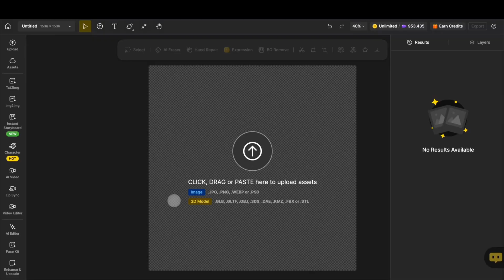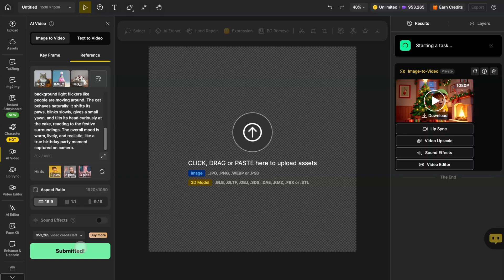Create AI Videos with Consistent Backgrounds & Multiple Characters | Dzine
Imagine being able to design a scene, lock in the background, and then bring multiple characters and objects to life — all while keeping them perfectly consistent from start to finish. With Dzine’s latest AI video feature, you can do exactly that.

Here’s what you’ll get:
🎬 Full control over your scene’s background – set it once, and it stays stable throughout the video.
👥 Seamless consistency for multiple characters and objects – no more sudden changes or mismatched frames.
⚡ Quick and easy video generation – upload your images and get a polished video in just seconds.

Whether you’re working on film projects, animations, product showcases, or creative storytelling, this feature gives you the power to produce professional results faster than ever.

👉 Try it out today and see how simple AI video creation can be!

Chapter:
00:00 See the AI Feature in Action
00:15 How to Create Consistent Background & Multi-Character Videos